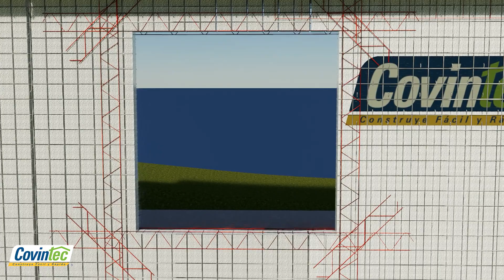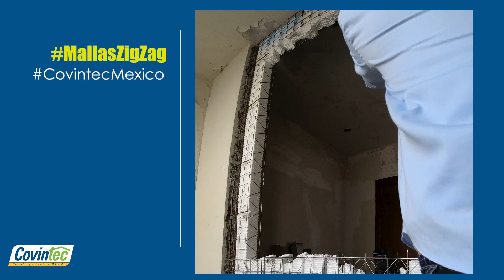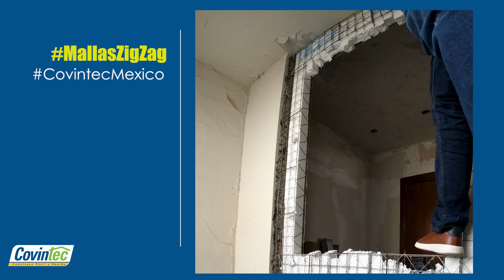¿Cómo se colocan las MALLAS ZIGZAG en el PANEL COVINTEC?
Sí deseas contactar con un AsesorExperto puedes hacerlo llamando o envíando un WhatsApp a los siguientes número

Para México: 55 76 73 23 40
Para Guatemala y Centro América: 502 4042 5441

Recuerda que todos los jueves tenemos un nuevo Webinar por medio de la plataforma GoToMeeting o siguiendo la transmisión en vivo desde facebook live y consultar nuestra transmisiones previas en la siguiente lista de reproducción: